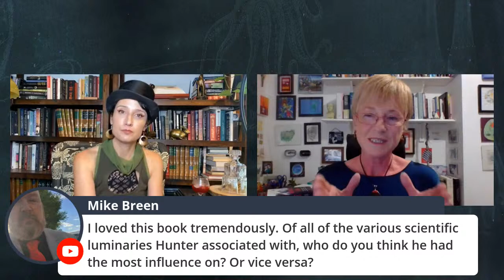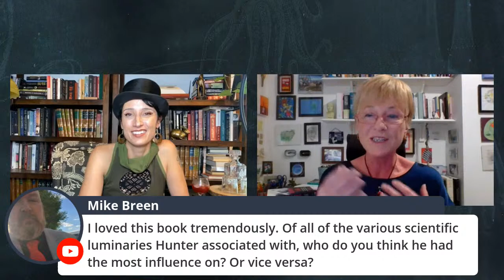Sharpen your wits with Wendy Moore and The Knife Man!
Join host Dr. Brandy Schillace for a night of bloody surgery with Wendy Moore, author of The Knife Man! In true book-club style, you will meet the author and participate in the discussion–so come with questions! Join us, too, for the PopCult Quizzer with host Davey Berris, where science fact meets science fiction.

Livestream on August 12th, Thursday at 6 PM EDT. Donations requested for tickets to support books and authors that even a mad scientist would be proud of!